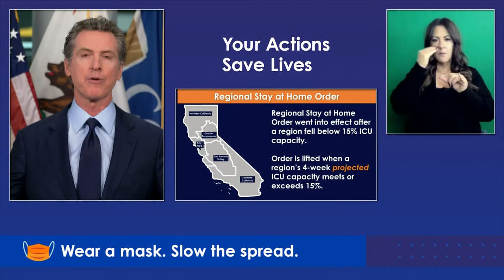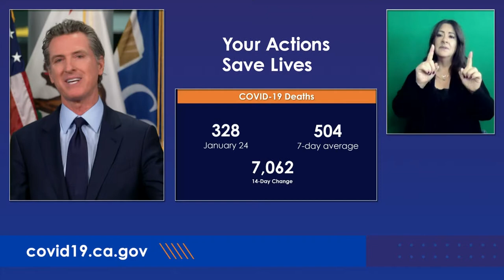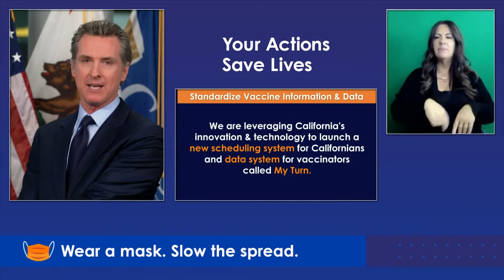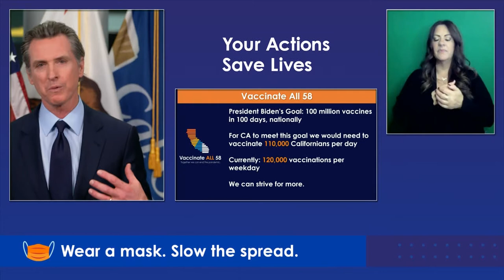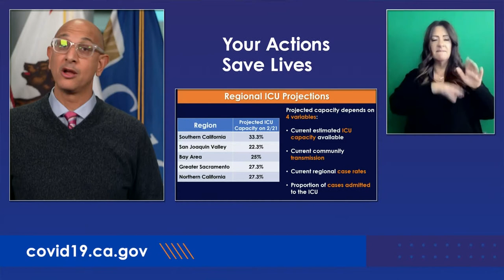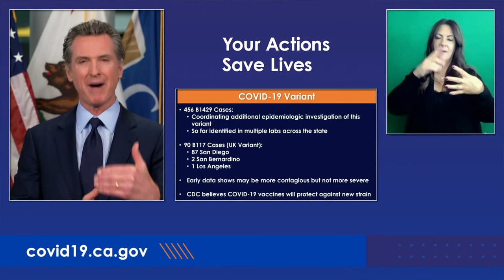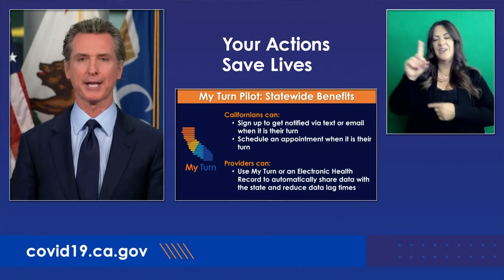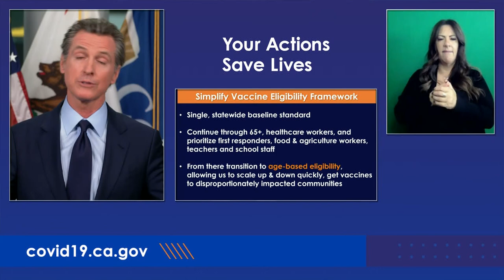El Gobernador Newsom Proporcionará una Actualización Sobre la Respuesta del Estado Para el COVID-19